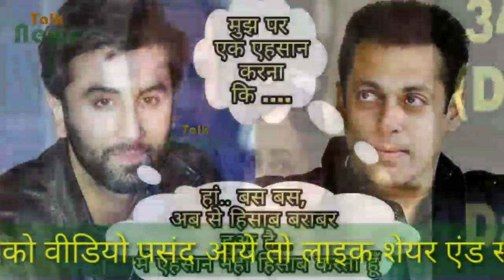Sanju Day2 : रणबीर ने लिया सलमान से थप्पड़ का बदला, पहले दिन 34 करोड़ और दूसरे दिन...